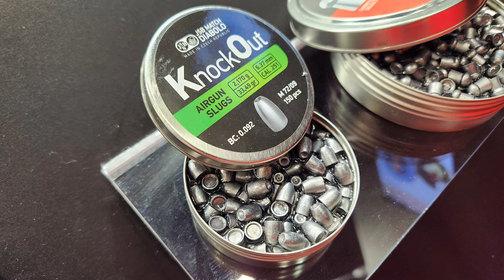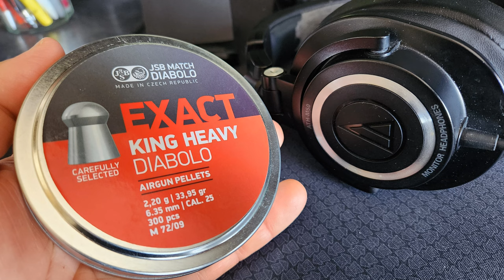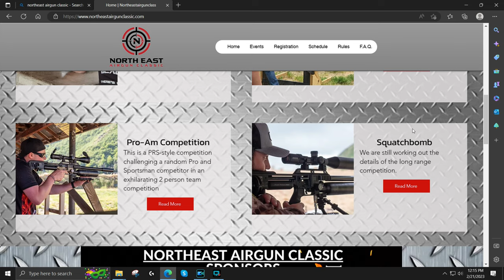NEW JSB Diabolo Pellets & Slugs (FACTORY INTERVIEW) JSB Airgun Slugs + Hades .35 - SHOT Show 2023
This video is a SHOT Show 2023, JSB Diabolo & Predator International factory interview with Paval Kolebac (Director of Operations for JSB Diabolo, CZ) Jay Cogswell (Owner of Predator International, U.S.A.) and Joseph Iturralde (Operations Manager, Predator International) in which we discuss at length NEW JSB Diabolo airgun/air rifle match pellets and hunting slugs... to include the JSB Knockout Slugs and the JSB Hades airgun-hunting pellets.  This JSB Diabolo video discussion will also include in-depth, factory-direct, rumor-control about the air gun & pellet rifle "pellet shortage" and "slug shortage" we experienced during the Pandemic, as well as cover some airgun velocity tech-tips too!